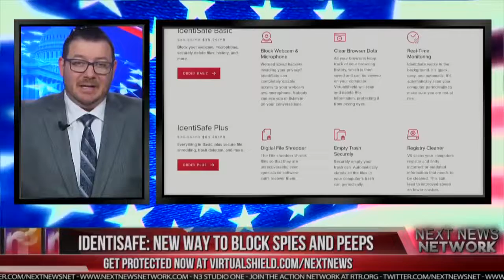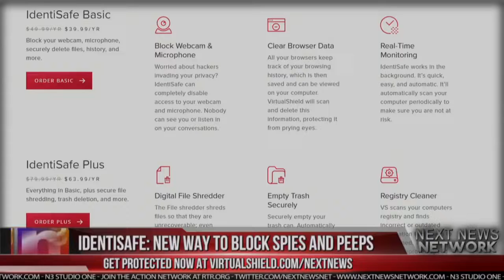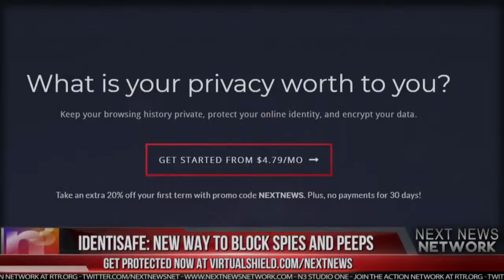Bill Maher STUNS Viewers With UNEXPECTED Statement on Alex Jones Ban on Social Media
Protect your family NOW here: Get on our Email list!